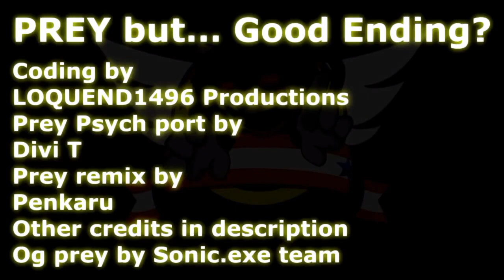Prey Vs Starved Eggman Good Ending || Friday Night Funkin Sonic.exe 3.0 || Fandub Español Latino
Espero que les guste heh heh.
VIDEO HECHO SIN FINES DE LUCRO, SOLO BUSCA ENTRETENER.
Hace un buen que quería hacer este fandub pero mi programa de edición andaba de diva así que por eso si ven algún fallo en el video es culpa del programa de edición :D.